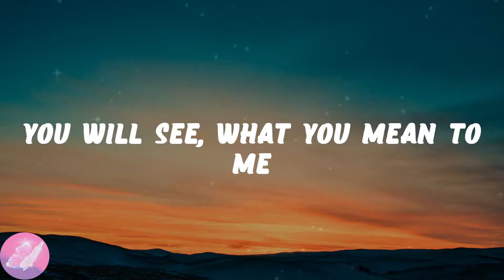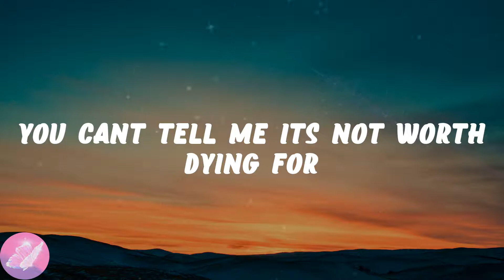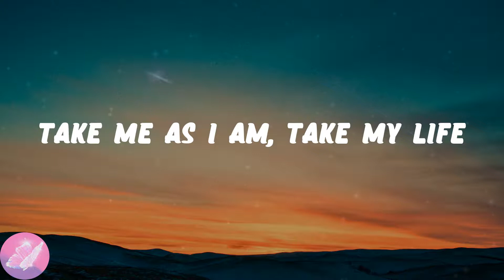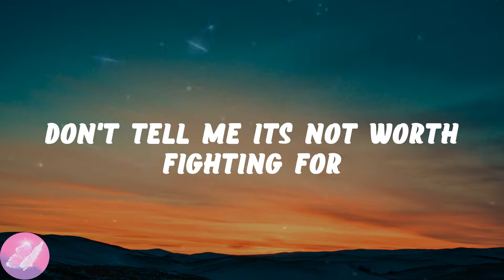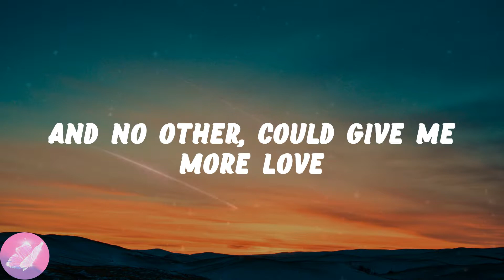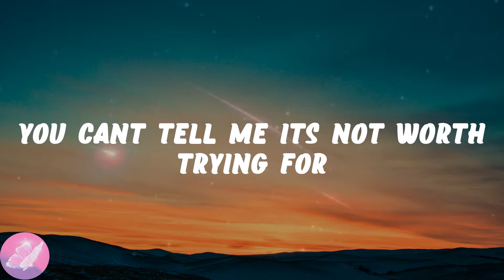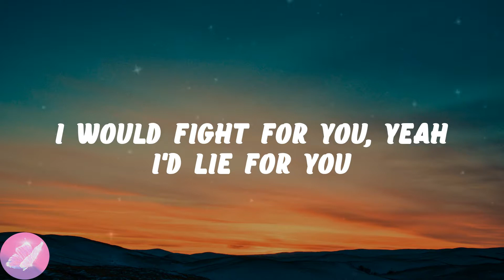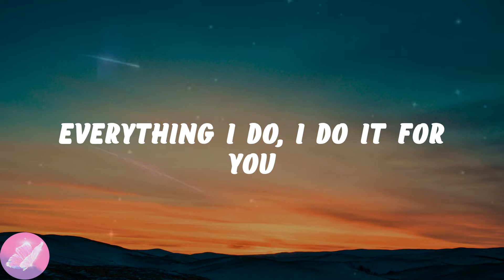Brandy - (Everything I Do) I Do It for You (Lyrics)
💗(Everything I Do) I Do It for You lyrics:
You will see, what you mean to me
Search your heart, search your soul
When you find me then, you'll search no more
Don't tell me its not worth trying for
You cant tell me its not worth dying for
You know its true, everything I do, I do it for you
Look into your heart, you will find
There is nothing there to hide
Take me as I am, take my life
I would give it all, I would sacrifice
Don't tell me its not worth fighting for
I cant help it, there's nothing I want more
There is no love, like your love
And no other, could give me more love
There's nowhere, unless you're there
All the time, all the way
You cant tell me its not worth trying for
Just cant help it, there's nothing in the world I want more
I would fight for you, yeah I'd lie for you
Walk the wire for you, yeah I'd die for you
You know its true